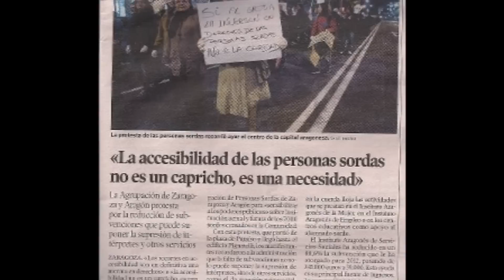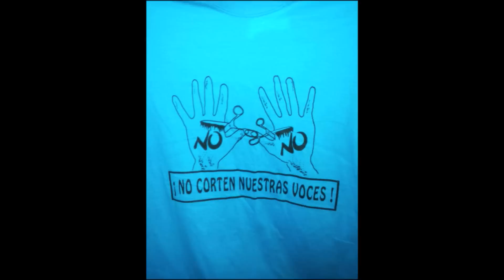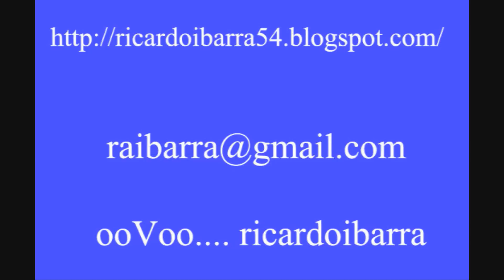268.La accesibilidad de las personas sordas no es un capricho, es una necesidad